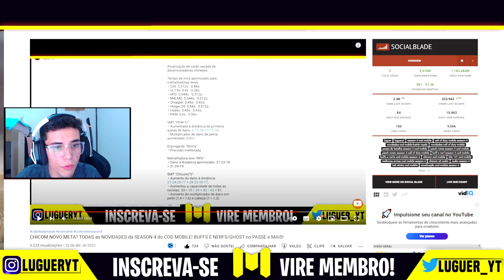a ARMA BUFFADA que "NINGUEM LEMBROU" esta EXTRAMENTE TRYHARD no COD MOBILE SEASON 4? - lugueryt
No vídeo de hoje testamos uma arma que foi BUFFADA na season 4 do COD MOBILE que eu e a maioria dos players simplesmente esqueceram de testar ela! Jogamos uma partida no ranked mais tryhard: LENDARIO  e aproveito e passo uma das pra não falar a melhor classe da RPD do CODM!